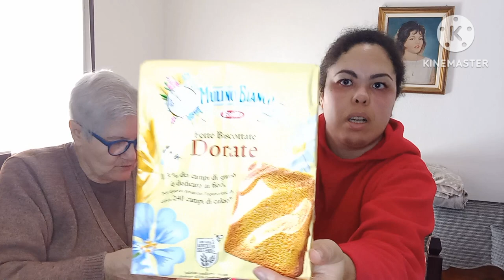video svuota la spesa Despar 🛒🛍🛒🛍❤️ saponi e profumi ❤️❤️🛍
video svuota la spesa 🛍️🛍️